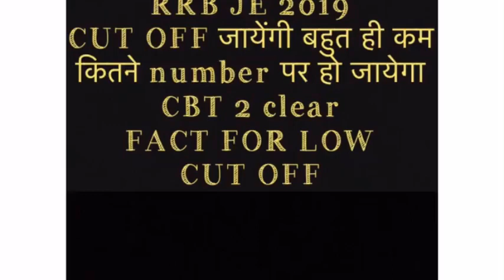RRB JE, FACT FOR LOW CUT CUT | CUT OFF कम जाने के कुछ FACT | VIDEO अच्छी लगे तो चैनल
वीडियो के आधार पर cut off खुद expect करे,